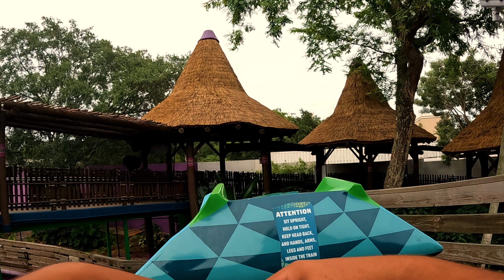Iron Gwazi Extreme Thrill Ride: Tallest and Fastest Coaster in USA Sharp Curves Busch Gardens 76 mph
AUDIO ALERT!

Thomas and Dian provide the Full front seat experience and reaction riding the Iron Gwazi at Busch Gardens in Tampa. Florida. Featuring a 206 foot (63m) tall 91° drop, a 540 roll, an inverted camelback stall and huge overbanked curves - all while reaching speeds up to 76 mph.

Iron Gwazi takes thrills to new heights, plunging riders from a 206 foot-tall peak into a 91-degree drop and reaching top speeds of 76 miles per hour. Riders on Iron Gwazi will experience a dozen airtime moments, including three inversions, as they sink their teeth into crocodile-inspired thrills.

Manufactured by Rocky Mountain Construction, the newest addition at Busch Gardens is a wood and steel hybrid coaster design, combining the innovation of a steel coaster and the nostalgia of a wooden coaster. While elements of Gwazi, the classic wooden coaster, are integrated into the ride, all-new thrill components and a reimagined track layout take Iron Gwazi to another level.